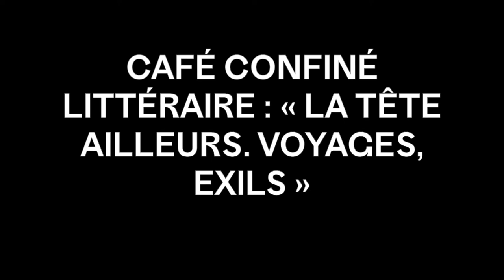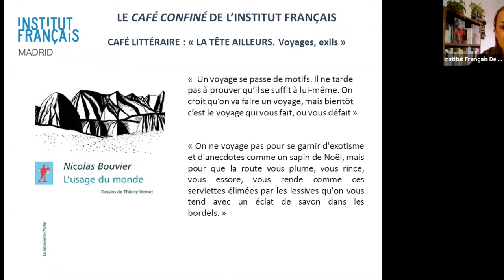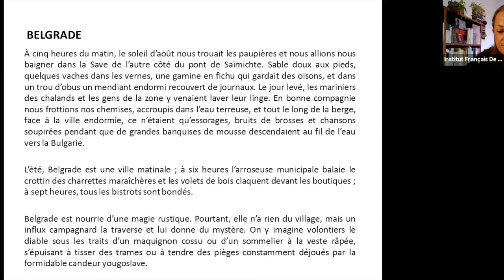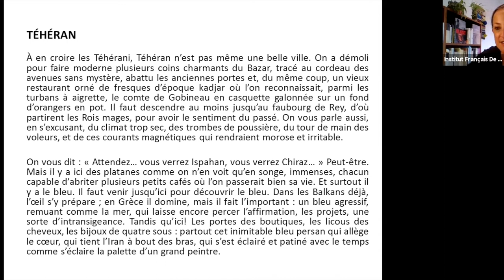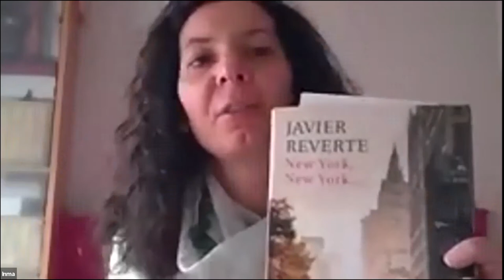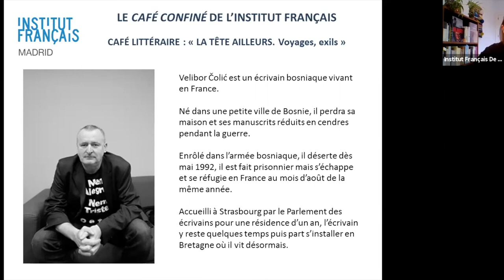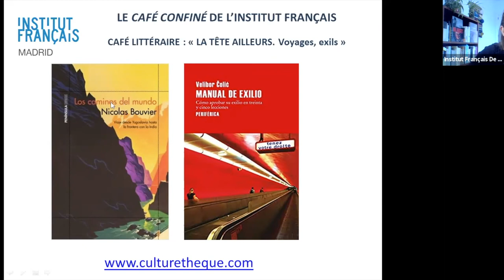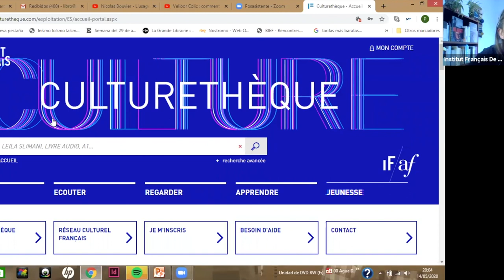CAFÉ CONFINÉ LITTÉRAIRE : « LA TÊTE AILLEURS. VOYAGES, EXILS »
«Un viaje no necesita motivos. Pronto demuestra que tiene sentido por sí mismo. Tú piensas que vas a hacer un viaje, pero muy pronto es el viaje quien te hace a ti. O quien te deshace.» (Los caminos del mundo, Nicolas Bouvier).

En 1953, el escritor y fotógrafo suizo Nicolas Bouvier emprende un viaje junto al dibujante Thierry Vernet por Yugoslavia, Grecia, Turquía, Irán, Pakistán y Afganistán, a bordo de su fiel Fiat Topolino.  En Los caminos del mundo (Península, 2019), Bouvier ofrece una mirada poética, deslumbrante y pausada de los extraordinarios encuentros y experiencias vividas durante el trayecto.

En sentido contrario, de oriente a occidente, el autor Velibor Colic sí tiene un motivo preciso para emprender en 1992 su viaje desde su Bosnia natal hasta Francia: huir de la guerra de los Balcanes. Manual de exilio (Periférica, 2017) es una extraordinaria novela autobiográfica en la que describe con humor, ternura y crudeza cómo exiliarse con éxito en 35 lecciones.

El viaje y el exilio serán los temas de nuestro próximo Café littéraire. La tête ailleurs, deja volar tu mente, comparte tus lecturas y descúbrenos tus travesías literarias favoritas  ¡Emprende la ruta con nosotros!